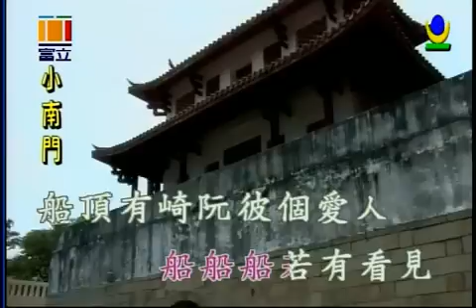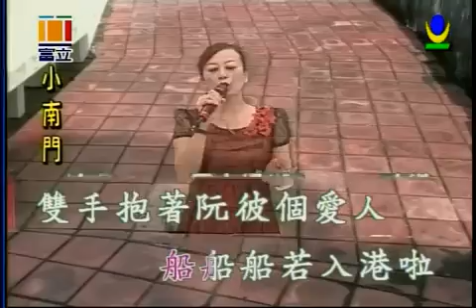喬幼 重逢的港口